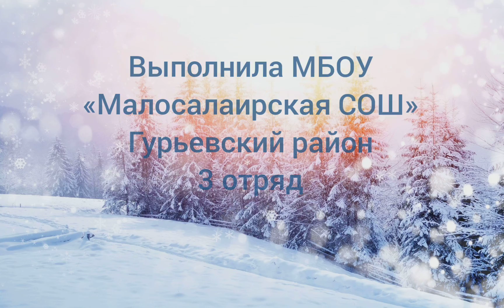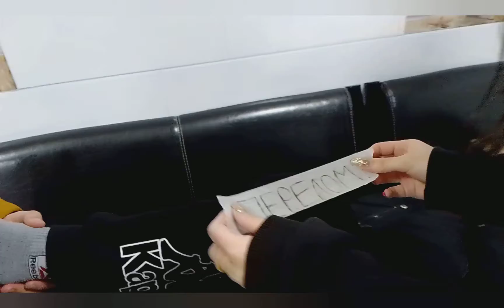Волонтеры спешат на помощь, 3 отряд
Работа на областной конкурс видеороликов в Сибирской сказке,
3 отряд